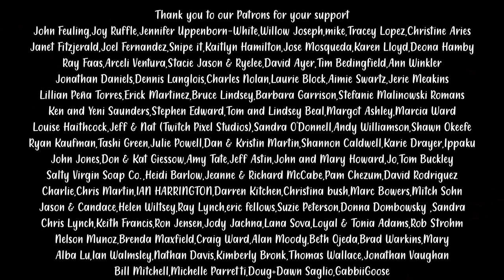1 Year in the Rainforest // couple builds own home in Panama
Get up to a year's supply of immune supporting Vitamin D + 5 individual travel packs, both FREE with your first purchase!

Athletic Greens is multiple nutritional supplements bundled into an ultimate all-in-one nutritional formula. With 75 vitamins, minerals and whole food-sourced ingredients focusing on immune support, gut health, energy and recovery.. It’s an extremely absorbable multivitamin and multimineral with the extra benefit of having pre- and probiotics, digestive enzymes, super greens complex adaptogens and more without the need to take multiple products and/or pills. You would be hard-pressed to find more high quality nutritional content in one place, making Athletic Greens one of the MOST COMPLETE products on the market. It’s daily formula has the perfect amount of micronutrients, absorption and taste to jumpstart our daily health routine.  Athletic Greens is also available in the US, Canada, UK and Europe.

Solar Gear:
Solar Panels
Charge Controller

SURVIVAL GARDEN SEED KIT

Thank you Athletic Greens for partnering with me on this video!"